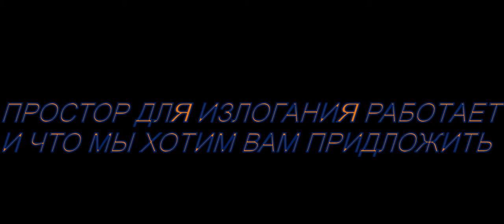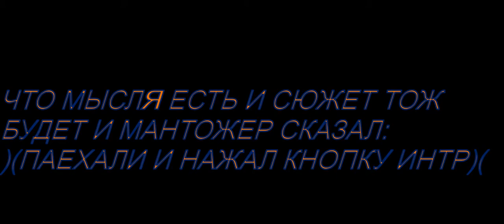ЧТО ТО ИЗ МЫСЛЕЙ